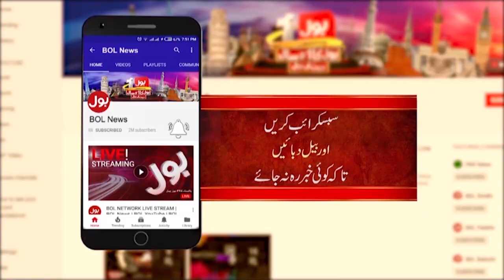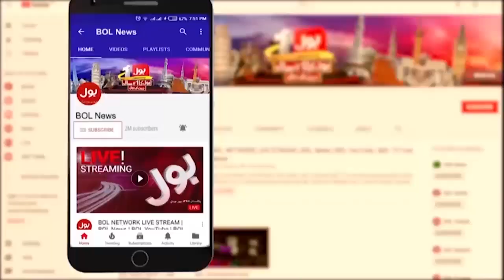South Africa Breaks World Cup Record | Pakistan Cricket Team Straightgy | Transmission | 7 Oct 2023